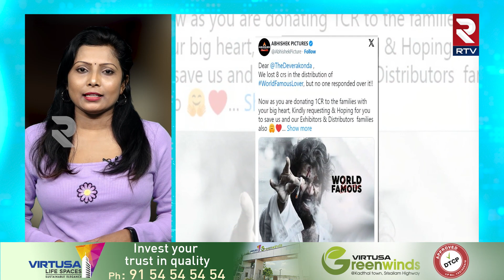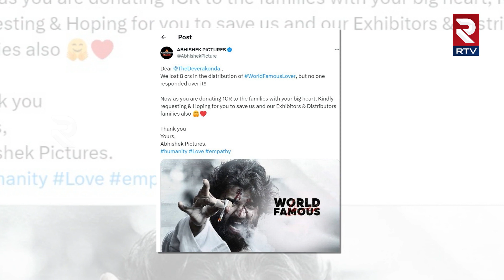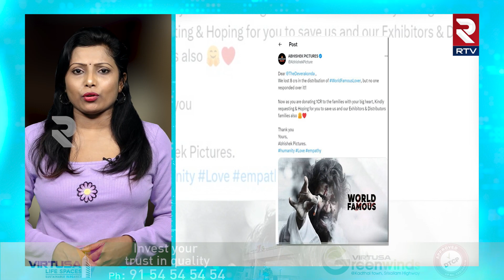Vijay Devarakonda Style | విజయ్ రూటే సెపరేటు | RTV Exclusives